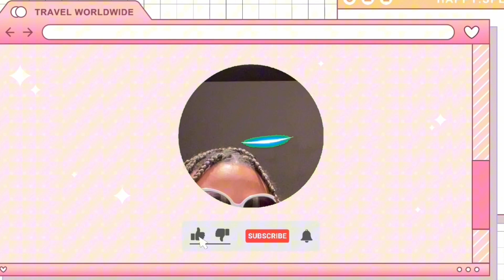MONDAY-THURSDAY VLOG WENT TO CAR WASH +MORE